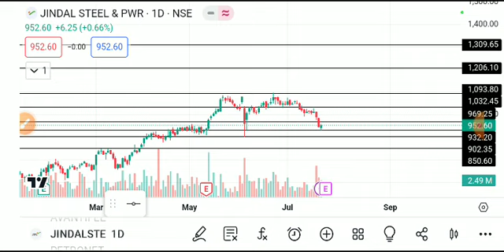jindal steel share news today, jindal steel share analysis, jindal steel share target